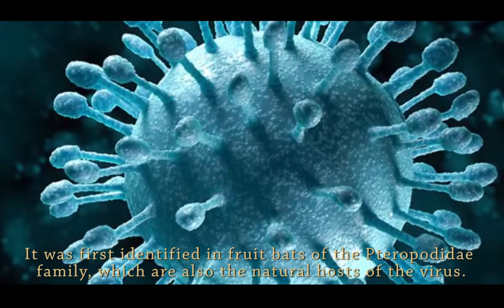Nipah Virus- Should You Be Worried?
When it comes to getting infected by animals, bats are the number one species. Since bats are highly genetically connected to human beings, it increases the odds of transmission with the help of these mammals. The fruit bats eat seeds and pollen from flowers. These bats are called frugivores. Their favourite foods are figs, mangoes, dates, and bananas.

Nipah Virus also comes in the same category of diseases causing by animals. The virus is spread to humans who have direct touch with animals that are infected, like fruit bats or pigs. It can also spread between people, often who are staying in one room and caretakers of people who are infected.

The raw fruits are not to be eaten by people is considered as not a correct statement fully. Because fruits eaten by infected animals are only risky to consume. Otherwise eat them by washing or peeling as recommended by the directorate of public health.